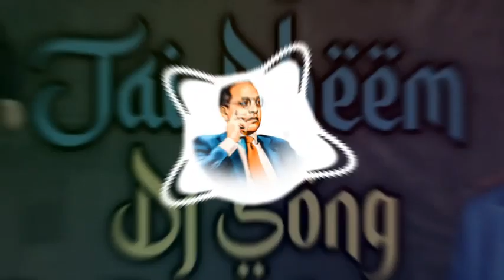❤️ j Bhim DJ song Aster DJ remix DJ Ramu smiley from ksheerasagar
ఈ సాంగ్ అంబేద్కర్ కోసం స్వయంగా నేనే రీమిక్స్ చేశాను రీమిక్స్ ఈ సాంగ్ నీకు నచ్చితే కనుక ఈ ఛానల్ ని సబ్స్క్రైబ్ చేసుకోండి అలాగే మీ ఫ్రెండ్స్ కి షేర్ చేయండి లైక్ చేయండి ఏమైనా లోపాలు ఉంటే కామెంట్లో చెప్పండి